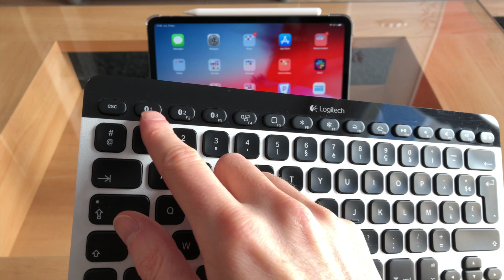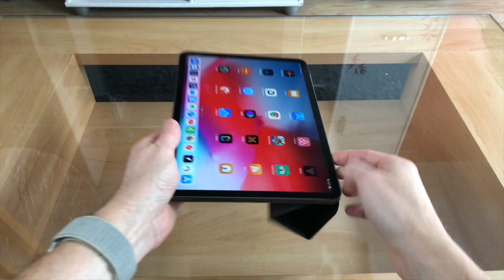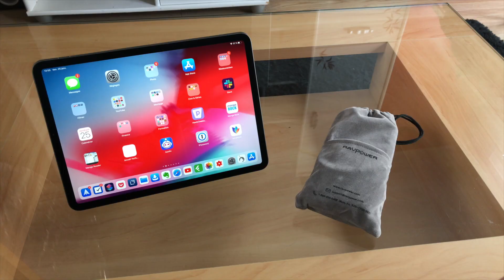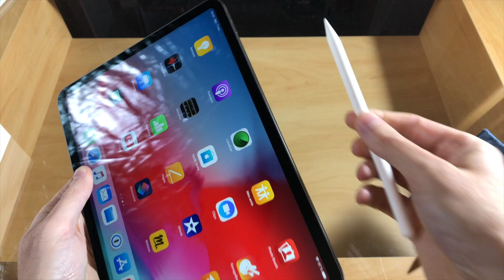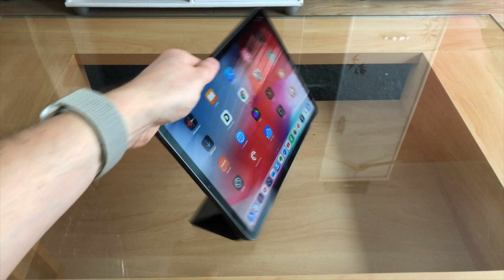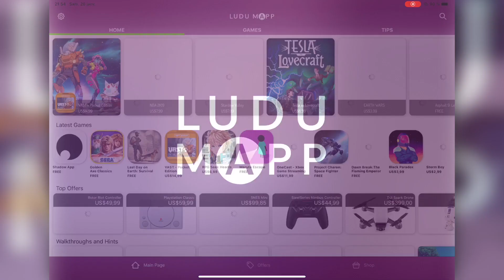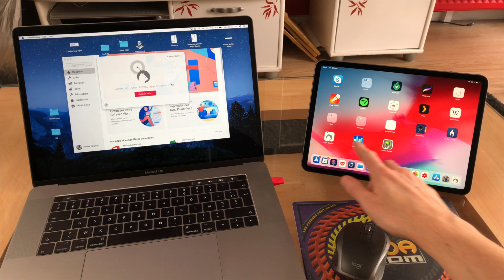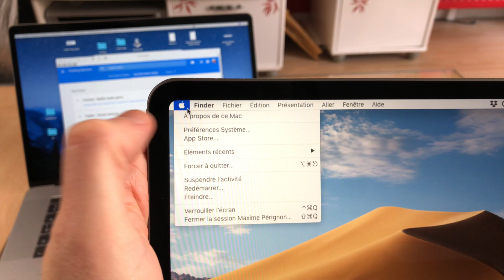Mes 10 Accessoires Indispensables pour iPad Pro ! (2019)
Voici mes 10 Accessoires Indispensables pour iPad Pro 2018 ! Je t'explique pourquoi je les utilise tous les jours !

✅ Un petit guide PDF que j'ai écris avec les apps iPad Pro à utiliser pour remplacer l'ordinateur

● MES ACCESSOIRES ●

● Clavier Bluetooth Logitech
● Smart Folio
● Protection Transparente + coins
● Apple Pencil 2
● Mon Hub USB-C
● Mon Support iPad Pro
● Manette Bluetooth Steelseries
● AirPods (écouteurs sans-fil)
● Protection AirPods

● Ma Coque pour iPhone X
● Mon Trépied
● Mon Grip Préféré
● Grip simple (moins cher)
● Micro Cravate
● Micro Canon
● Panneau LED Manfrotto
● Mon 2ème Panneau plus puissant